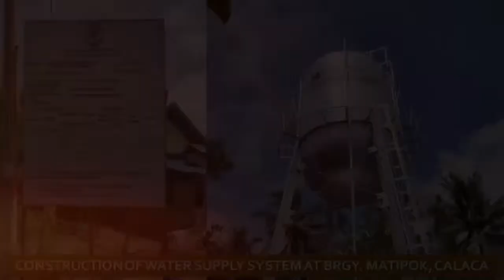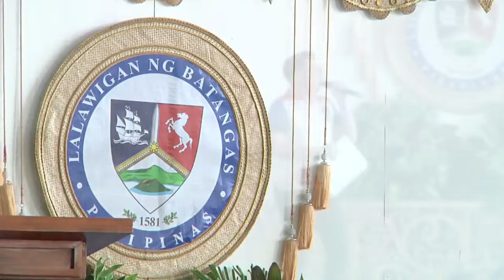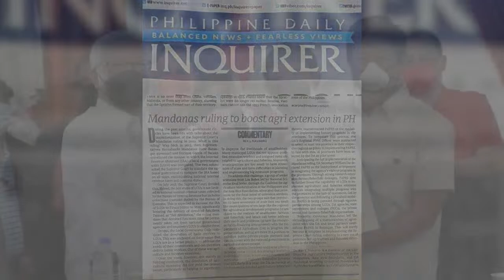Batangas Governor Mandanas Birthday Celebration 2024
Gov. Mandanas, ipinagdiwang ang kaarawan kasama ang mga volunteer workers ng Batangas

Tinatayang nasa mahigit 15,000 na mga volunteer workers mula sa iba't ibang bayan at lungsod sa Lalawigan ng Batangas ang nagpaabot ng kani-kanilang pagbati at nakiisa sa pagdiriwang ng kaarawan ni Governor Hermilando Mandanas ngayong araw, ika-25 ng Marso 2024, sa Capitol Compound, Batangas City.

Pinili ni Gov. Mandanas na isabay sa kaniyang mismong kaarawan ang pamamahagi ng honorarium para sa mga sectoral volunteers at leaders na nagsisilbing katuwang ng Pamahalaang Panlalawigan ng Batangas sa paghahatid ng serbisyo publiko sa bawat komunidad sa lalawigan.

Kabilang sa mga sektor ng volunteer workers na nagtungo sa Kapitolyo ng probinsya ay mula sa hanay ng mga Senior Citizens, Persons with Disabilities, Child Development Workers, Parent Leaders, Barangay Tanod Chief, Barangay Health Workers, at Barangay Nutrition Scholars.

Ayon kay Governor Mandanas, batay sa talaan ng Provincial Social Welfare and Development Office, Provincial Public Order and Safety Department, at Provincial Health Office, umabot sa mahigit ₱30.6 Milyon ang naipaabot ng pamahalaang panlalawigan na halaga ng 1st Quarter allowance sa mga naturang barangay volunteers.

 Sa kaniyang naging mensahe, taos-pusong pinasalamatan ng gobernador ang lahat ng mga dumalo sa isinagawang maikling programa para sa kaniyang kaarawan. Nagpasalamat din ang punong lalawigan sa lahat ng mga volunteer workers dahil sa maayos at mabilis na pagpaparating ng mga kinakailangang tulong sa mga barangay.

Ipinunto rin ni Gov. Mandanas ang kaniyang malalim na pagnanais sa patuloy na pagtulong sa kapwa, na patunay aniya sa kaniyang tuloy-tuloy na paghimok sa mga mamumuhunan o investors para mas lumakas pa ang ekonomiya ng lalawigan.

"[Ito ay] pasimula ng bago na namang pahina sa ating buhay at lagi ko kayong makakasama. Lagi akong magpapasalamat sa inyo. Simula pa ng mahaba pa nating lakbayin, marami pa tayong dapat gawin," ayon kay Gov. Mandanas.

Dagdag pa niya, "...sa dami ng biyaya, sa dami ng pagpapala, sa dami ng ibinibigay sa atin, gusto ko na tunay na bigyang-diin, na nasa puso, damdamin ng Governor DoDo Mandanas, ang akin ding pananagutan...sabi nga kapag meron tayong tinanggap, meron ding dapat ibalik. Alam kong mabigat ang ating tatahakin, pero kung kasama ko kayo [mga Batangueño] at sa tulong at awa ng Panginoon, magpapatuloy ang ating pagganap [sa tungkulin]."

Samantala, bukod sa mga sectoral at volunteer workers ng probinsya, nakisaya at personal ding bumati sa kaarawan ni Governor Mandanas ang mga miyembro ng Sanggnuniang Panlalawigan, sa pangunguna ni Vice Governor Mark Leviste, ilang mga kinatawan sa kongreso, mga city and municipal chief executives, mga tagapamuno ng iba't ibang ahensya ng pamahalaan, at mga kawani at opisyal ng pamahalaang panlalawigan. Bago ang ginanap na pagdiriwang, inumpisahan muna ito sa pamamagitan ng pagdaraos ng isang Banal na Misa at lingguhang pagpupugay sa bandila ng Pilipinas.

Mark Jonathan Macaraig/Photos: Karl Ambida - Batangas Capitol PIO